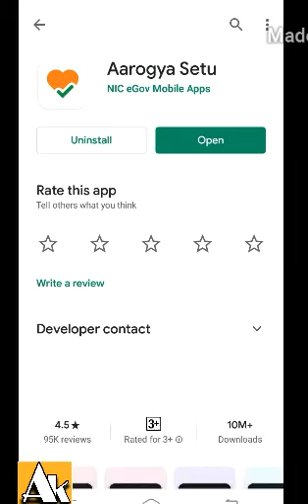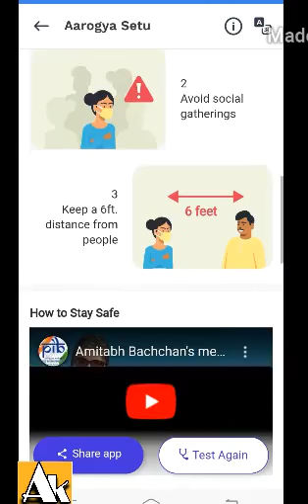How to use arogyasetu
How to use arogyasetu hindi arogyasetu aap kaise chlaye